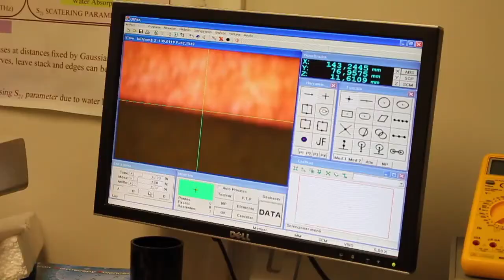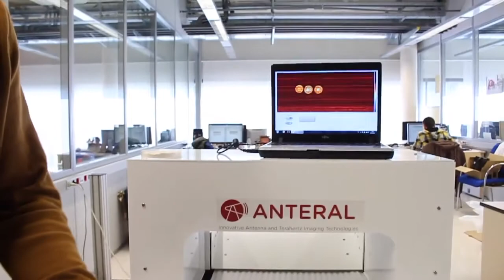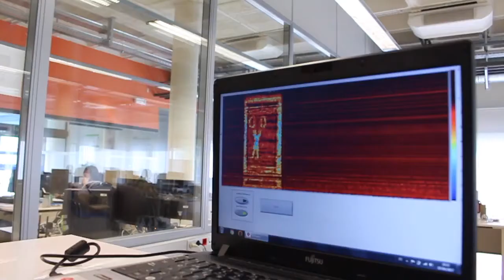Sensores para detectar cuerpos extraños en alimentos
Investigadores de la Universidad Pública de Navarra (UPNA) y de la empresa navarra Anteral S.L. han diseñado un novedoso sistema de sensores para la mejora del control de calidad del sector agroalimentario. Estos dispositivos permiten detectar en alimentos, dentro de una cadena de producción, cuerpos extraños, como metales, papeles, insectos, plásticos o vidrios, e identificar en tiempo real microorganismos patógenos